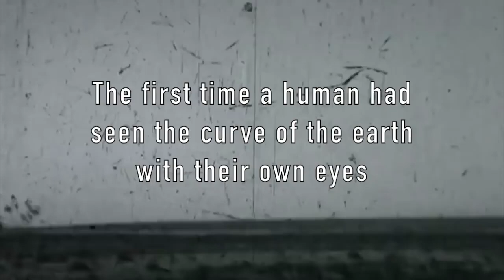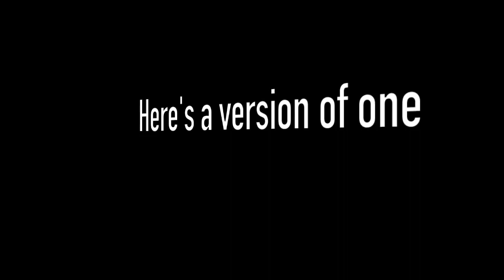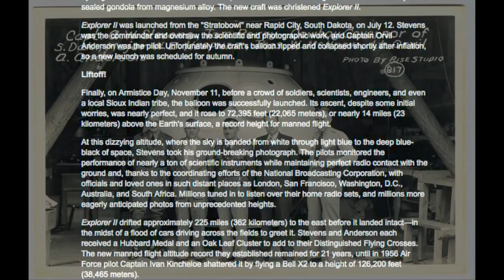Epic Flat Earth Video From 1935..(with louder music)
Bob Dedes-Over The Horizon